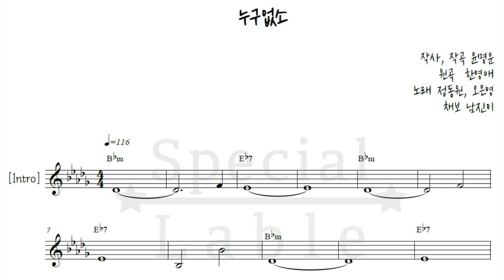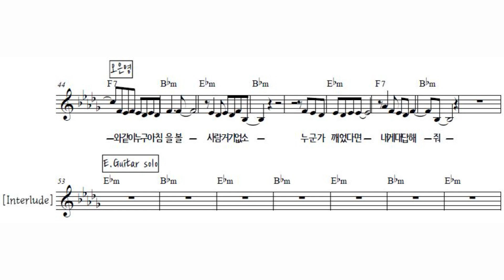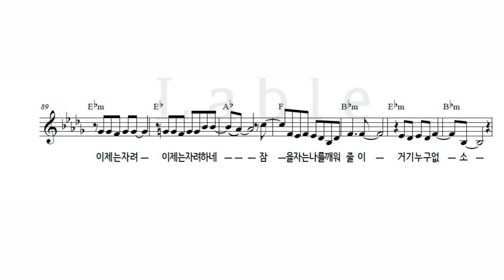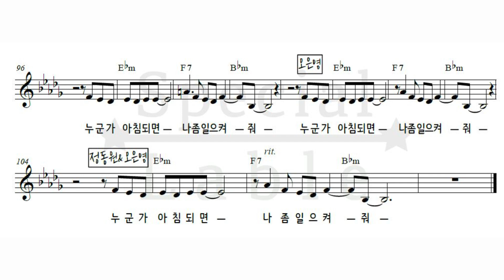【사랑의 콜센타 ver.】정동원X오은영★누구없소★악보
사랑하는 정동원군과 존경하는 오은영선생님의 콜라보라니..
얼마나 반갑고 놀라운 무대였는지요!!

오은영선생님.. 노래 또한 너무 잘하셔서 정말 놀랐고
이 멋진 곡을 역시나 동원이만의 음악으로 들려주어 듣는 내내 감동하며
오랜만에 악보를 채보해 보았습니다. ^^

▽ 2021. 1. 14. 사랑의콜센타 [정동원x오은영 live ver.]